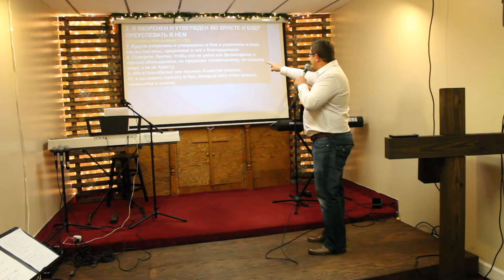Проповедь: "Кто мы во Христе Иисусе" 7 января 2018 Пастор Юрий Грушовенко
Christian church NEW LIFE (пастор Юрий Грушовенко)
Мы приглашаем Вас на воскресное служение в 4pm по адресу: